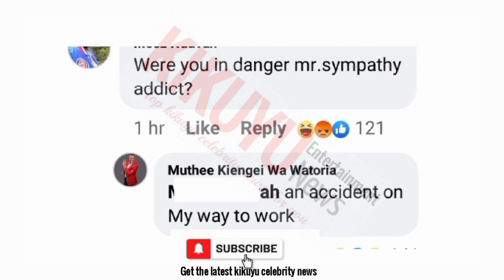MUTHEE KIENGEI INVOLVED IN AN ACCID£NT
Muthee Kiengei was on his way to work when out of nowhere he ran into a stone. The road he was using is currently under construction and a partitioning stone happened to have been left on the road and that's what he ran into causing the accident. He was not injured but the car was badly wrecked.